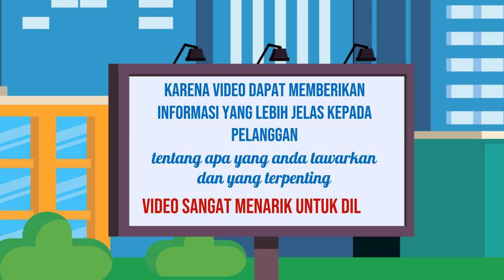Video promosi startup,Jasa video promosi kuliner,Video promosi keuangan,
Jasa Edit Video Promosi / Video promosi startup,Jasa video promosi kuliner,Video promosi keuangan, atau

Daftar Isi
00:00 - Cara Edit Video Iklan Video promosi teknologi, Video promosi startup,
00:10 - Contoh Iklan Promosi Jasa pembuatan video promosi vlog
00:30 - Contoh Video Promosi Video promosi produk alat musik, Video promosi produk elektronik
00:40 - Contoh Konten Branding Video promosi produk perlengkapan kendaraan, Video promosi produk alat-alat kecantikan
00:50 - Cara Promosi Video promosi produk alat-alat kebersihan, Jasa video promosi produk peralatan taman